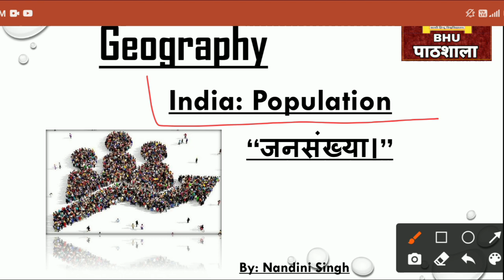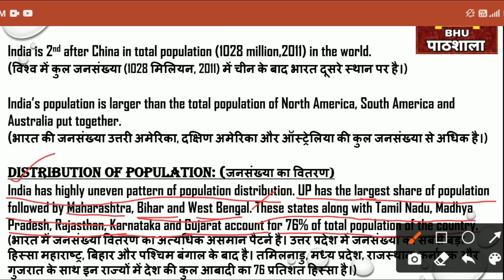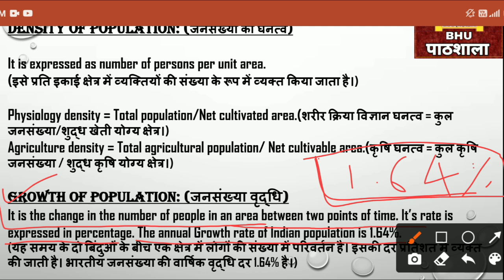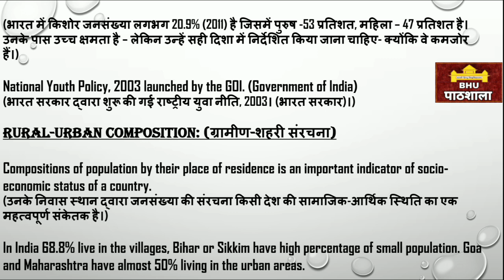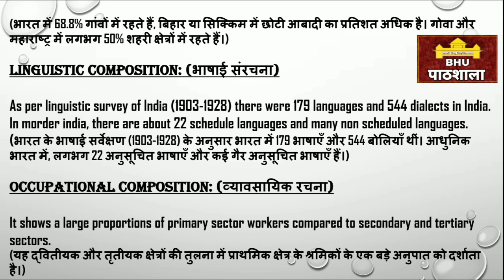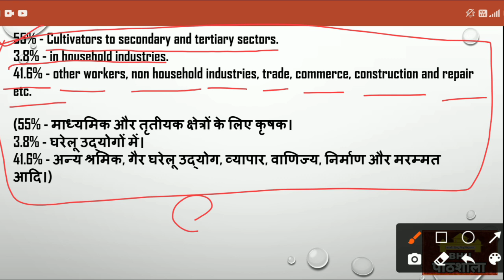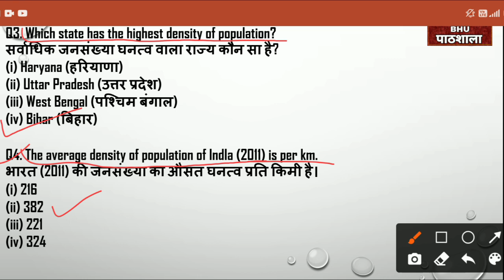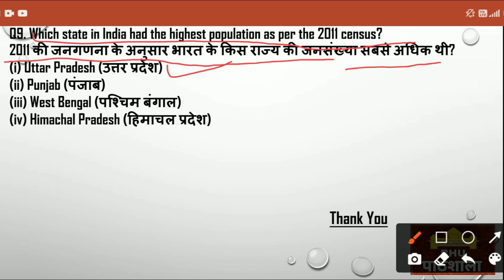University Entrance 2021 | Geography | Population जनसंख्या | BA/BALLB/LLB/BED | By Nandini Ma'am